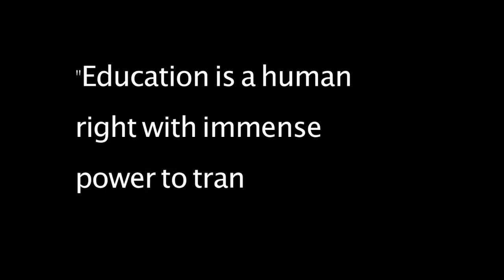Charter Commercial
It's a commercial. A commercial for Charter schools, the commercial specifically made to advertize Charter schools, Charter school's commercial.